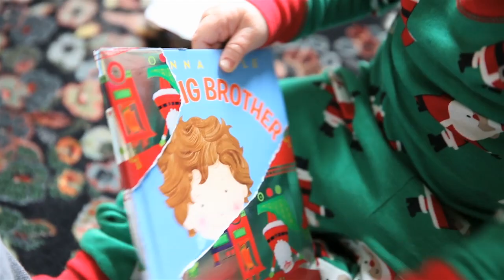Christmas 2012: Unwrapped (Wyatt Style)